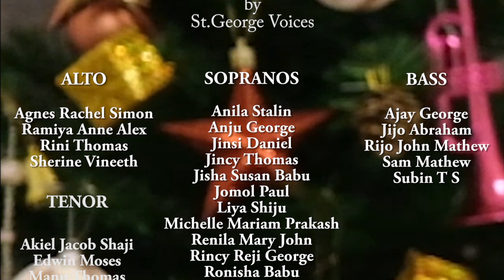Minnum Minnum | Virtual Choir | St.George Voices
A cover on the song - Minnum Minnum done virtually by St.George Voices, the choir of St.George Orthodox Syrian Church, Padi, Chennai.

Original Song Composition - Anish Cherian (Mathikere, Bangalore)
Arranged by Rijo John Mathew
Video - Gopu Sajeev